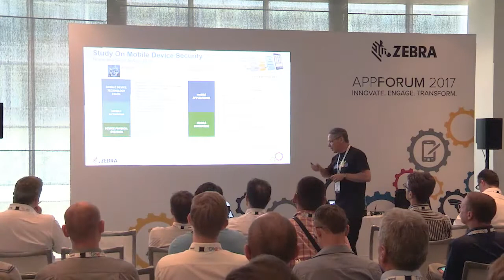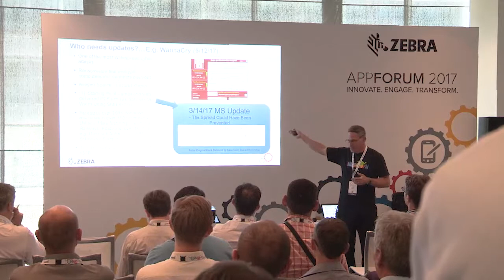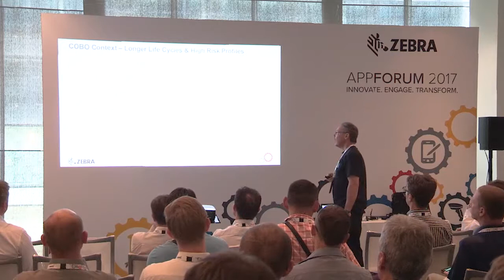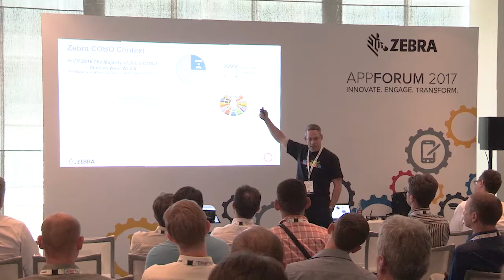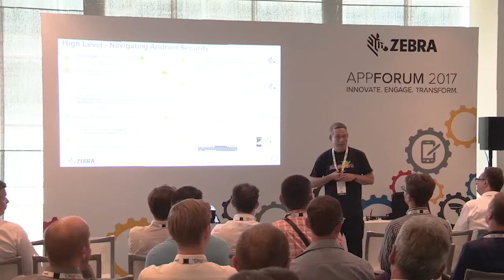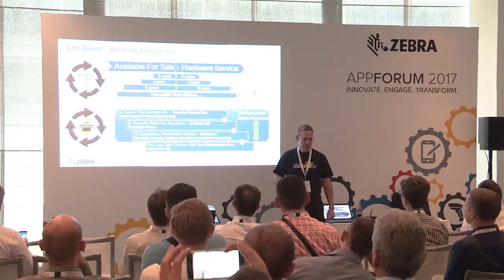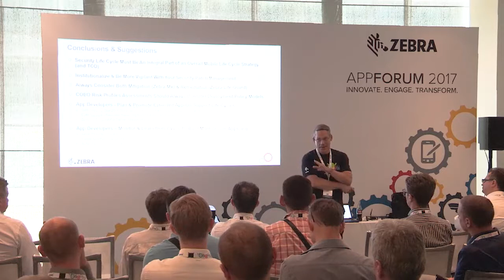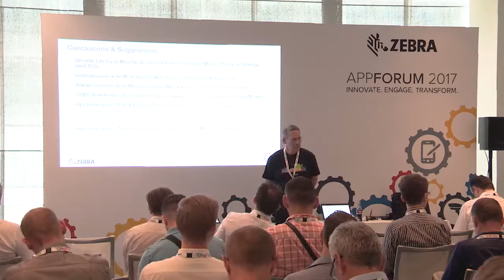Zebra Technologies: Enterprise Mobile Security Life Cycle, AppForum 2017 (EMEA)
In this video, watch Zebra Technologies' Bruce Willins review Enterprise security at the 2017 Zebra AppForum in Prague. Some of the topics he covered include the business life cycle, updates, and vulnerability trends.